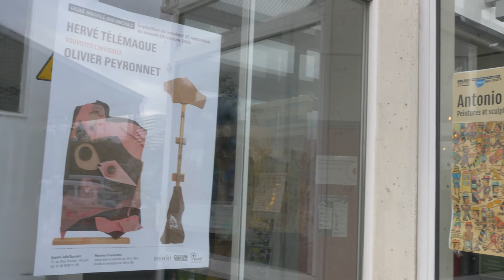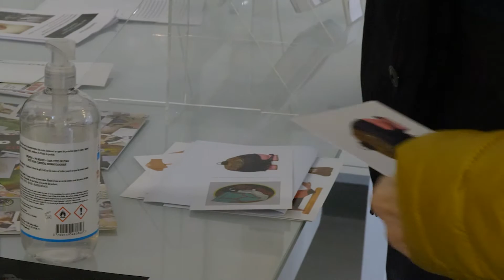Exposition «Vouvoyer l'invisible»: Hervé Télémaque et Olivier Peyronnet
Un film réalisé par Olivier Le Vaillant.
Une production de la galerie municipale Julio Gonzalez.

Revivez la rencontre avec les deux artistes et des images du vernissage.
L'exposition s'est tenue du 25 septembre au 24 octobre 2020, à la galerie Julio Gonzalez à Arcueil.